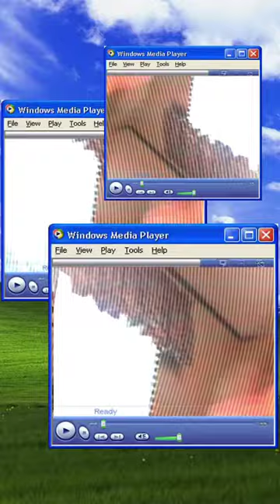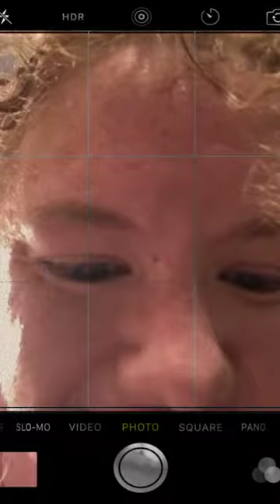Poodles County Store!!🐩❤️!! LOL!!🐩❤️!! Instagram Live!!🐩❤️!!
This is the Instagram Live Replay!!🐩❤️❤️❤️❤️❤️❤️❤️❤️❤️❤️❤️❤️❤️❤️❤️❤️❤️❤️❤️❤️❤️💕💕👍😎👍😎👍😎🌴🌴🌸🌸❤️🐩❤️!! And we love you guys you are Amazing!!🐩❤️❤️💕💕👍😎👍😎👍😎🌴🌸🌸❤️🐩❤️!! And Here are our Links to Our Stores if you Would Like to Check Them Out!!🐩❤️!! Thank You!!🐩❤️!! And Here are our Facebook Pages if you Would Like to Check Them Out!!🐩❤️!! Poodles County Scents Candles and Gifts Country Suds By Poodle County Girl Leggings Thank You!!🐩❤️!! And Embrace The Looney!!🐩❤️❤️💕💕🌸🌸👍😎👍😎👍😎💕💕🌴🌴❤️❤️🐩❤️!! LOL!!🐩❤️❤️💕💕👍😎👍😎🌸🌴🌴❤️🐩❤️!! And we love you guys you are Amazing!!🐩❤️❤️❤️💕💕👍😎👍😎👍😎🌴🌴🌸🌸❤️❤️🐩❤️!!